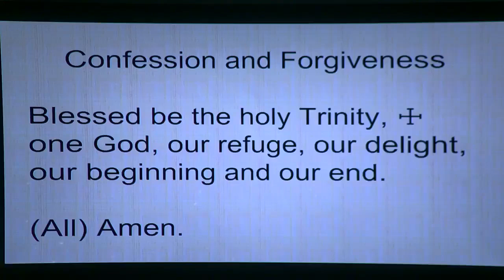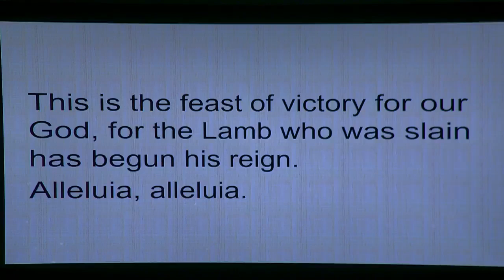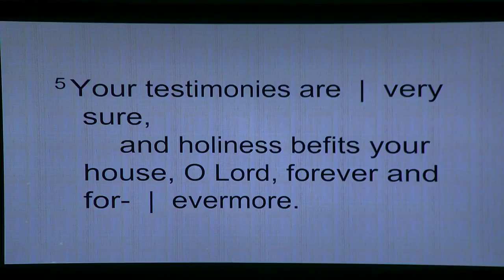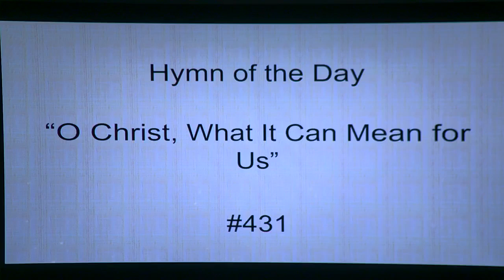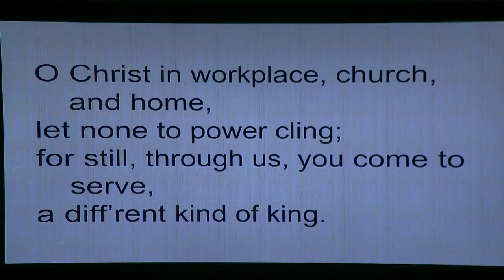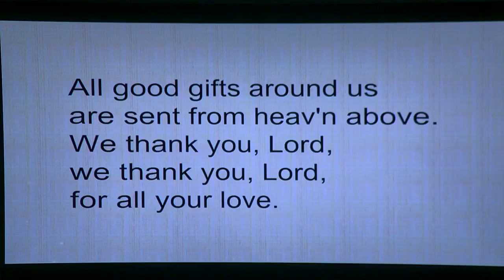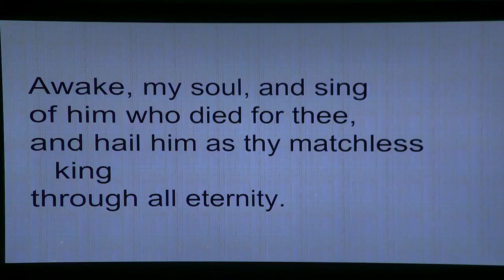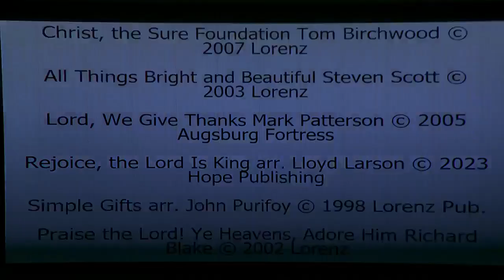Sunday Worship 11/24/2024